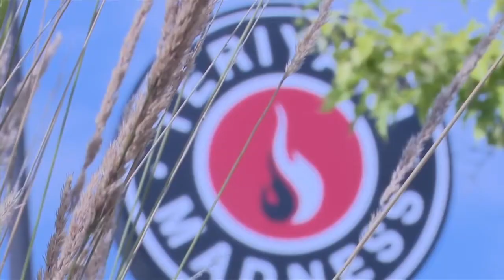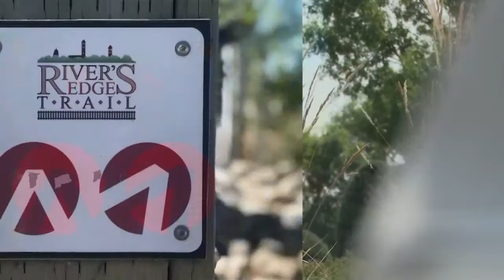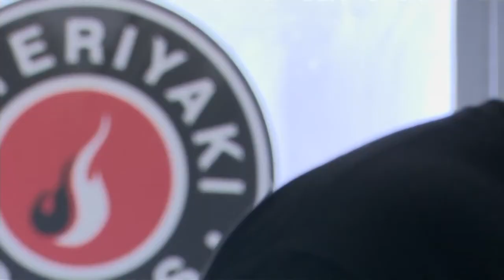Uncertainty looms for some Great Falls businesses